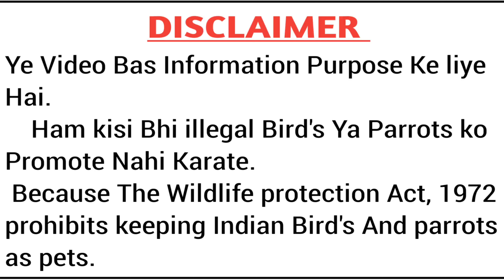Baby parrot ko hand feed kab Tak karana hai||baby parrot को हैंड फीडिंग कितने दिन तक कराएं?